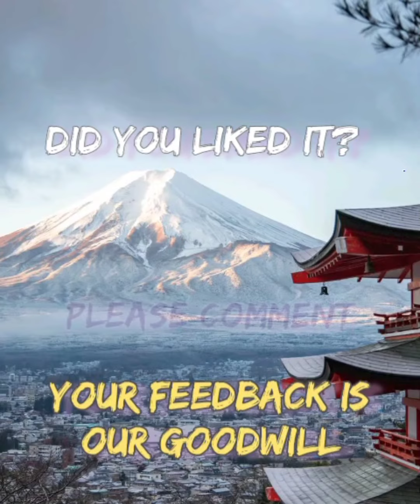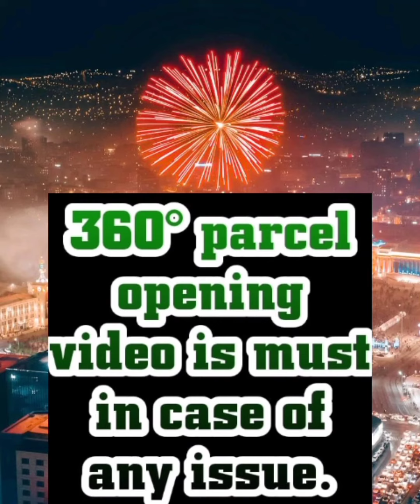Banarasi Pure Chanderi Patola Digital Printed Suits | Order on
Collection name: Banarasi Pure Chanderi Patola Digital Printed Suits

Fabric Details:
Banarasi Pure Chanderi Patola Digital Printed Suit
Banarasi Pure Chanderi Patola Digital Printed Dupatta
Each2.50Mtrs
Without Bottom